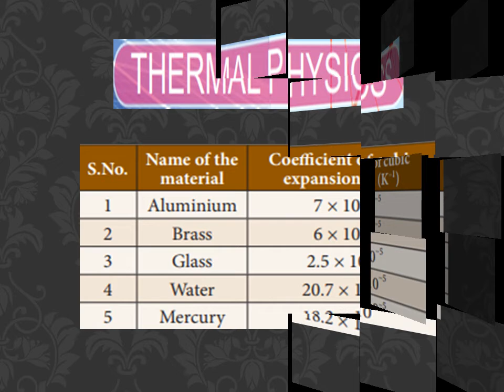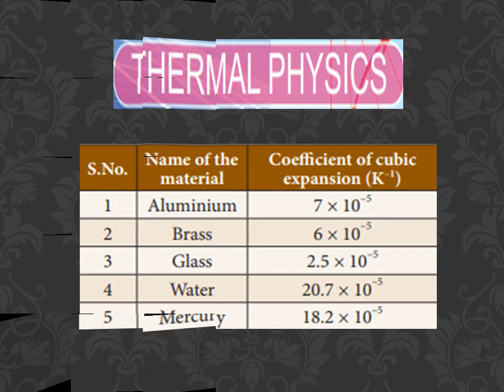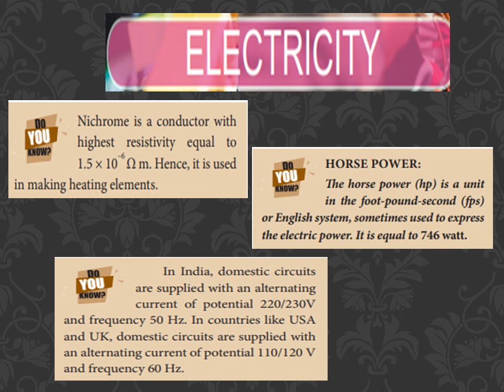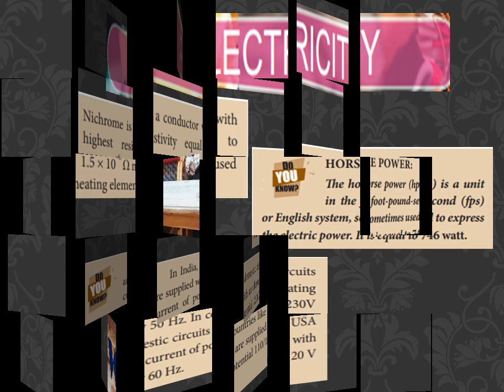DO YOU KNOW (ACOUSTICS // NUCLEAR PHYSICS // ELECTRICITY ) - STD 10 - Unit 2, 3, 4 - Samacheer BOOK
Nichrome is a conductor with
highest resistivity equal to
1.5 × 10–6Ω m. Hence, it is used
in making heating elements.
More to Know
The lens formula and lens maker’s formula
are applicable to only thin lenses. In the case
of thick lenses, these formulae with little
modifications are used.

Colloid is a microscopically small substance
that is equally dispersed throughout another
material. Example: Milk, Ice cream, muddy
water, smoke

HORSE POWER:
The horse power (hp) is a unit
in the foot-pound-second (fps)
or English system, sometimes used to express
the electric power. It is equal to 746 watt

In India, domestic circuits
are supplied with an alternating
current of potential 220/230V
and frequency 50 Hz. In countries like USA
and UK, domestic circuits are supplied with
an alternating current of potential 110/120 V
and frequency 60 Hz.